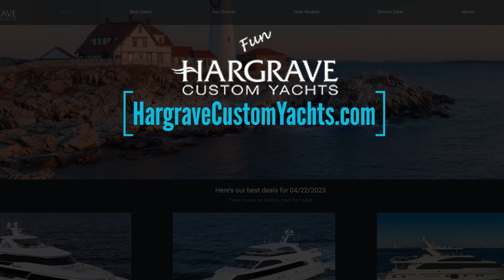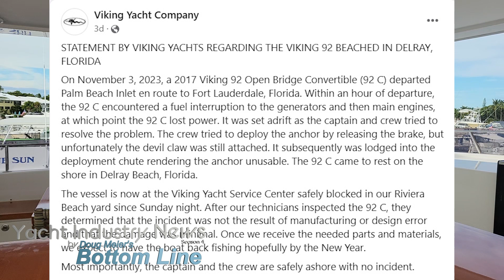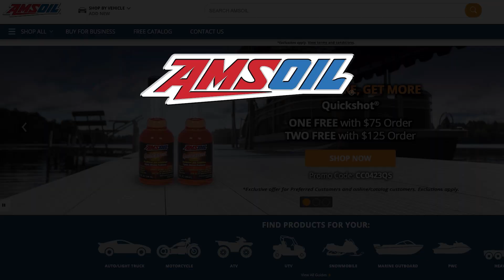Panda problem - captain convicted of manslaughter - Am I loosing my job?